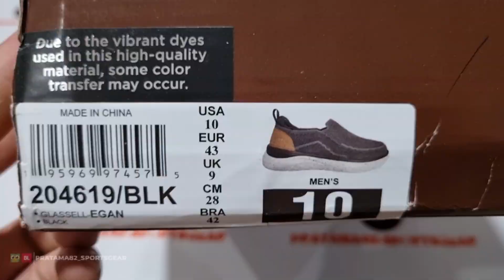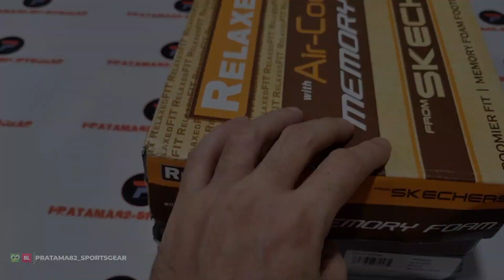Unboxing & review on feet SKECHERS RELAXED FIT GLASSELL EGAN WALKING SLIP-ON SHOES (100% ORIGINAL)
PRODUCT SPECIFICATION / DESCRIPTION :

SKECHERS RELAXED FIT: GLASSELL - EGAN
Enjoy modern comfort and classic style wearing Skechers Relaxed Fit Glassell - Egan. This laceless fit casual comfort design features an engineered knit and synthetic upper with a padded ankle, heel pull, a cushioned Skechers Air-Cooled Memory Foam insole, plus a Skechers Goga Mat Arch for added support.
PRODUCT DETAILS :
1. Skechers Air-Cooled Memory Foam cushioned comfort insole
2. Skechers Goga Mat Arch cushioning for added support
3. Relaxed Fit for a roomy comfort fit at toe and forefoot
4. Crafted with 100% vegan materials
5. Engineered knit synthetic upper with a cushioned ankle and heel pull
6. Lightweight midsole
7. Flexible traction outsole
8. Skechers logo detail

NOTE:

1. SEMUA BARANG YANG KAMI JUAL 100% ORIGINAL DARI OUTLET RESMI. UANG KEMBALI 10X LIPAT JIKA PALSU.
2. FOTO ASLI, SIZE, WARNA, HARGA DLL ADA DILAPAK YA, SELAIN YANG DILAPAK BERARTI TIDAK ADA (TERJUAL).
3. TRANSAKSI 100% AMAN DAN TERPERCAYA HANYA DI BUKALAPAK & TOKOPEDIA
4. CINTAILAH DAN BANGGALAH MENGUNAKAN PRODUK 100% ORIGINAL DAN RESMI.
5. HAPPY SHOPPING...